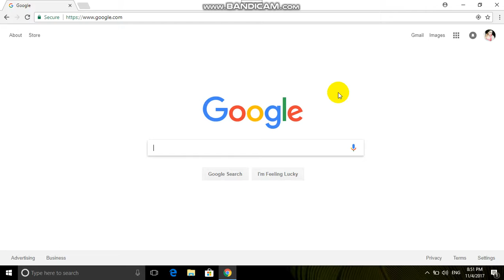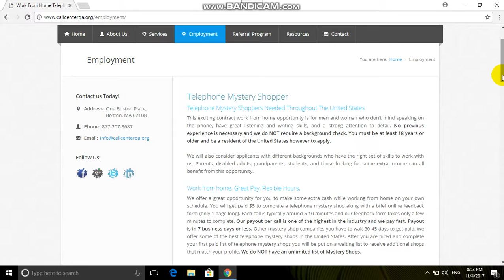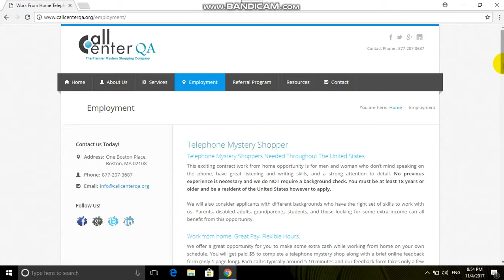Dinero por hacer llamada mysteriosa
En este video les traigo nueva forma de hacer dinero simplemente por hacer llamada como comprador secreto.